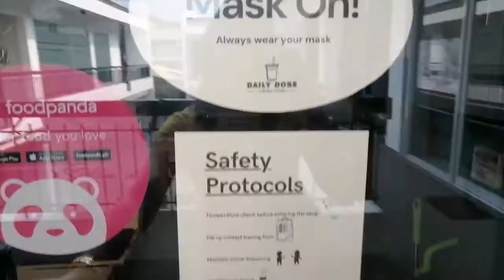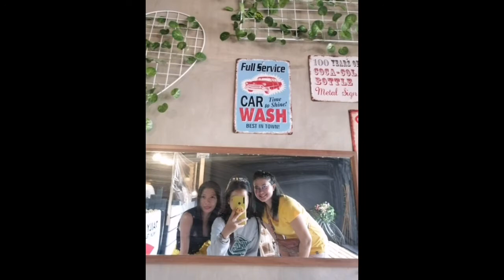Daily Dose Milktea House kwentuhan with my friends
dabest ang milktea nila .. di kayo mabibigo promise .. ano pa inaantay nio? magdaily dose nadin kayo .. hahahah mwah